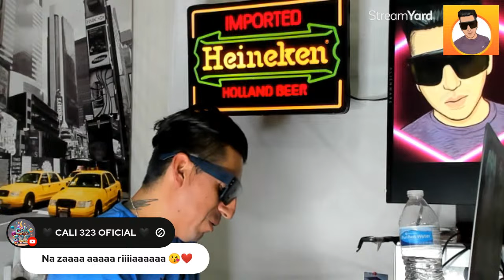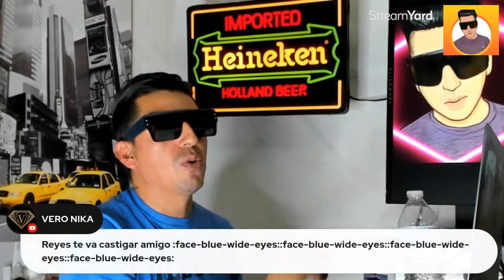aclaro unos puntos